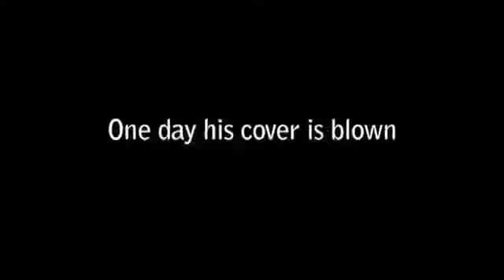2011 - Alamaailma Trilogia: Kytta / Underworld Trilogy: The Cop